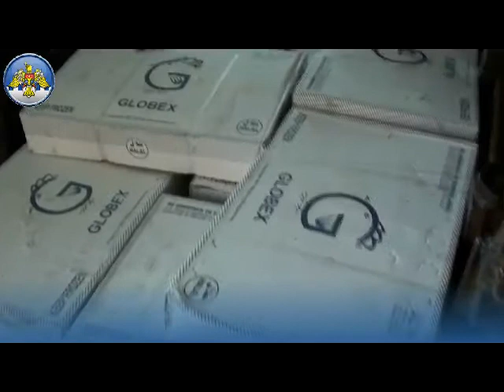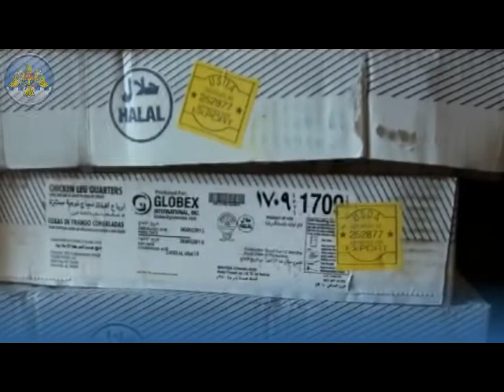Retinere carne de pasare